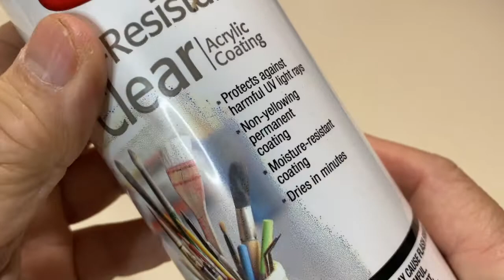Krylon UV-Resistant Matte Spray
- Protecting my garden figurines and statues from damaging UV rays
- UV aerosol